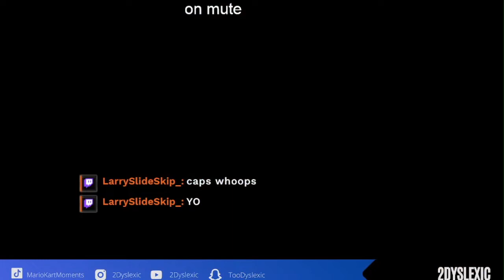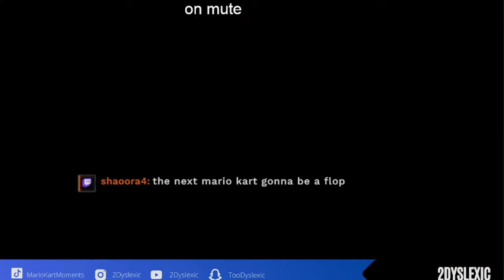WHY YOU SHOUKD TAKE LIFE SERIOUS FROM YOUNG- self improvement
AMZ HAD MIC PROBLEM WILL BE FIXED NEXT WEEK.